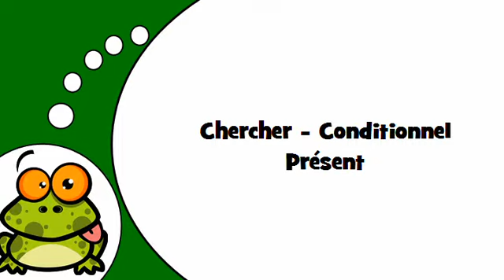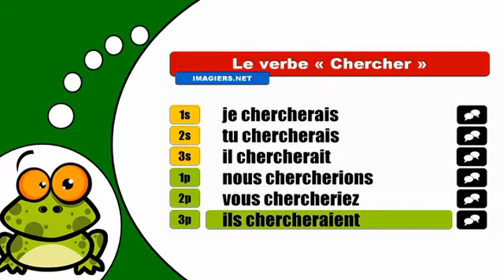J'apprends la conjugaison # Chercher = Conditionnel Présent